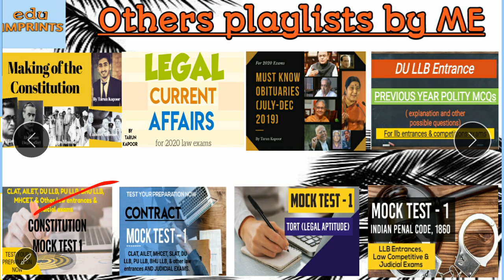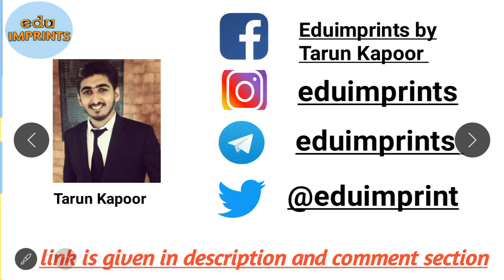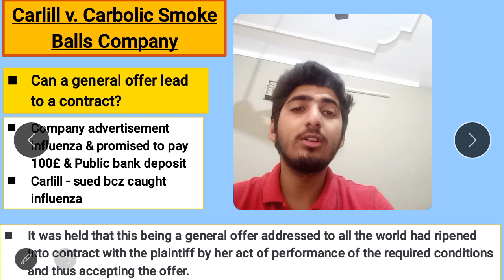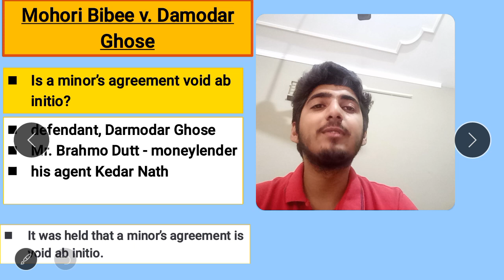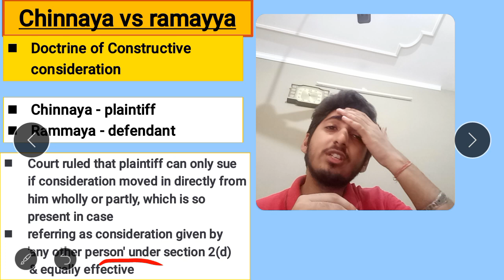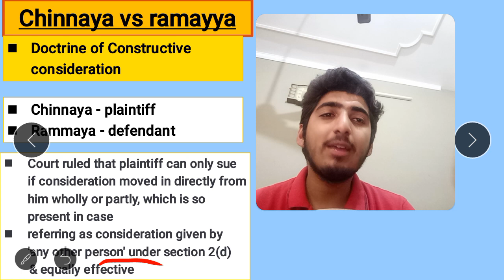8 Important Case Laws of Indian Contract Act, 1872 | Part 2 | shouldn't miss!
By TARUN KAPOOR
 (AIR 40 in du llb entrance 2019
 AIR 5 KUK LLB ENTRANCE 2019
CRACKED PU LLB ENTRANCE 2019)

In this session, I discussed 5 important cases of indian contract act, 1872 that includes :-
i) carlill v.  Carbolic smoke ball co.
ii) mohorri bibi v.  Damodar ghose
iii) chinnaya v.  Ramayya

Next three 3 important cases is in Part 2 .

mustcaselaws indiancontractact,1972#law&comeptitions#clat#dullb#pullb#ssc#cds#ssccgl#lawentrances

Post your doubts in below mentioned telegram  or whatsapp group:-

Do let us know, how did you find the lesson, through comments...